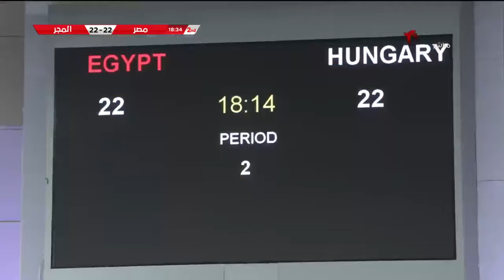المباراة كاملة بين منتخب مصر 🆚 المجر | ختام كأس استادات الدولية لكرة اليد تحت 20 سنة 🤾‍♂️🥅